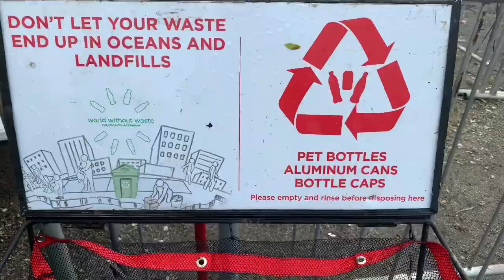International Coastal Clean Up 2019 @ Baseco Port Area (9/21/209)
Doña Teodora Alonzo High School supports 34th International Coastal Clean Up 2019 @ Baseco Port Area (9/21/2019)